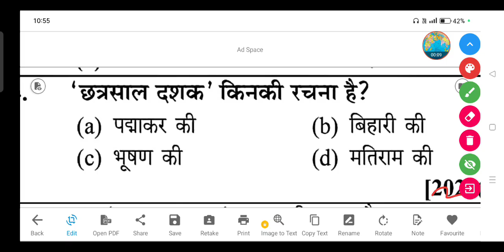'छत्रसाल दशक' किनकी रचना है? - (a) पद्माकर की (b) बिहारी की (c) भूषण की (d) मतिराम की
'छत्रसाल दशक' किनकी रचना है?

(a) पद्माकर की

(b) बिहारी की

(d) मतिराम की